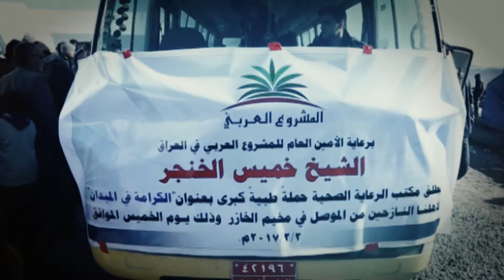برومو المشروع العربي العراق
Ibrahim Al Oudley
studied cinema in Cairo cinema palace, has specialized in photography and film directing, began my life as a press photographer, worked in the field of media in Egypt, Gulf and Turkey currently have over 11 years of experience in this area.